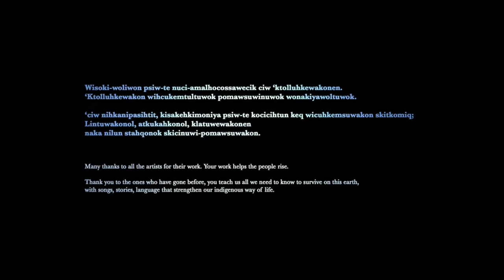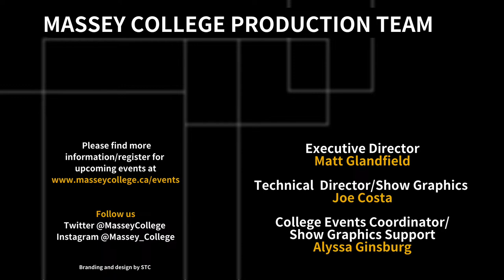Music Salon – The Truth that Needs to be Told: an evening with Jeremy Dutcher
Join us for the first Music Salon of the term, featuring 2018 Polaris Prize winner Jeremy Dutcher in conversation with Canadian music historian, author, and Journalism Fellow Alum Michael Barclay. Jeremy  will talk about his musical journey and his mission to restore the language and culture of his people – the Wolastoqiyik (Maliseet) of New Brunswick – to their rightful place. He will also introduce clips from his sensational debut album, Wolastoqiyik Lintuwakonawa, which fuses the voices of his ancestors with classical, jazz and electronic influences.

The event will be held on Wednesday, October 19th from 7:45-9:00pm.

The Music Salons are open to the public – we invite everyone to take part in what will be a very informative in person and online discussion. Participants are invited to submit questions to the speakers in real-time via the Chat function to the right of the screen.